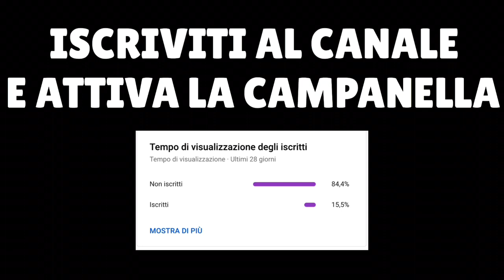NUOVO BRAWLER STU MAXATO!!! Brawl Stars ITA